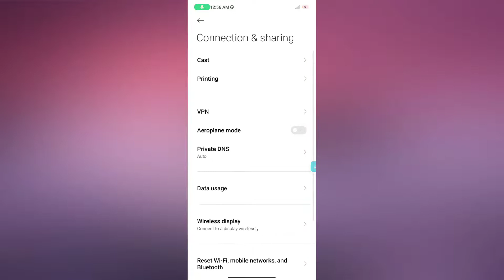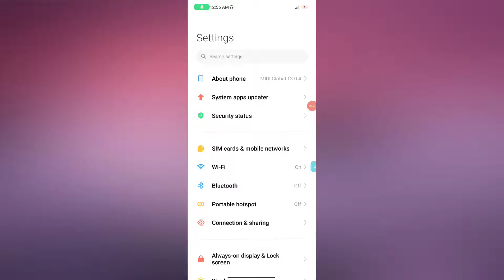POCO X5 Pro 5G Network problem Solve | Network Nahi Aa raha hai Problem Fix